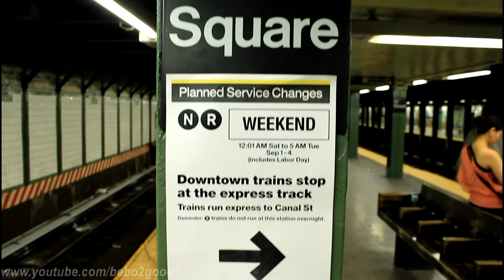BMT Subway: Bklyn Bound R160 (N) (Q) & R46 (R) EXP Trains at 14th St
MTA New York City Subway
BMT Broadway Line

(N) | Astoria, Queens to/from Coney Island, Brooklyn
(Q) | 57th Street, Manhattan to/from Coney Island, Brooklyn
(R) | Continental Avenue, Queens to/from 95th Street, Brooklyn
All via Manhattan

Notes:

Due to 3rd Rail/track work (as seen), at 14th Street, Brooklyn Bound (N) (R) operated Express with the (Q) from 42nd Street to Canal Street.

Fleets: Kawasaki R160B (N) (Q) & Pullman Standard R46 (R)

Video Taken: Sept 2, 2012